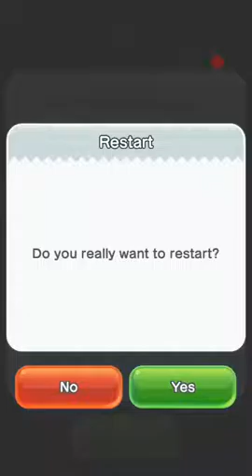Super Mario Run - World 1-2-3